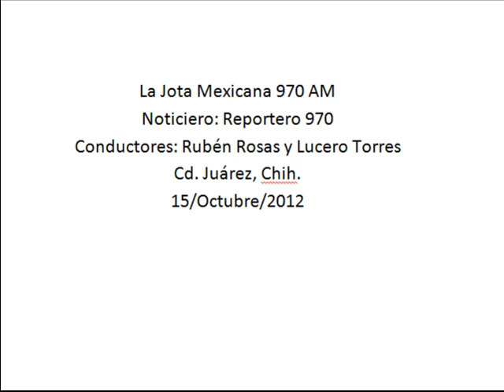Se construyen dos Centros Comunitarios en Ciudad Juárez